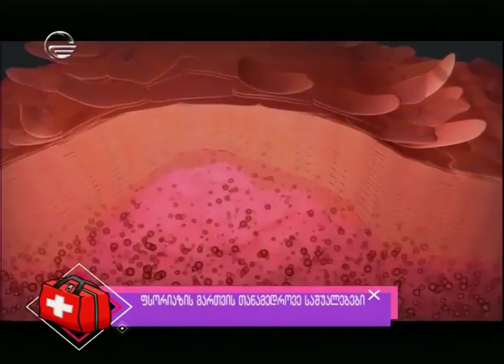ფსორიაზი - დღის შოუ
ევექსის რუბრიკა იმედის დღის შოუში, გადაცემა #65

რა არის ფსორიაზი?

რა ფაქტორები უწყობს ხელს ამ დაავადების განვითარებას და რა თანამედროვე საშუალებები არსებობს ფსორიაზის სამართავად?

ამის შესახებ საუბრობს იმედის დღის შოუს სტუმარი, "სამედიცინო კორპორაცია ევექსის" დერმატოლოგი ნინო ცისკარიშვილი